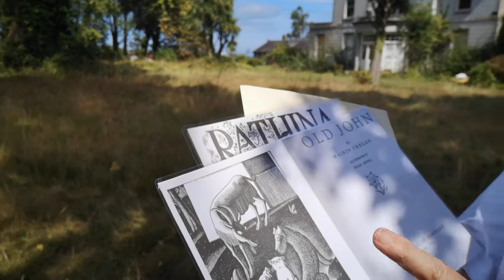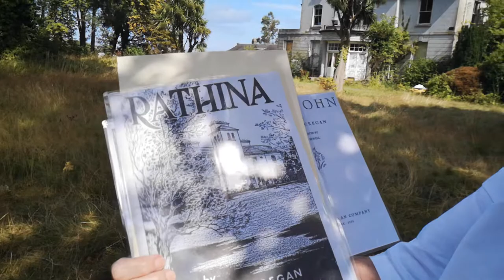Rosemary On Kindlestown's Mighty Ryans GGTV FRI23AUG19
It may be fading fast, but Kindlestown House was once home to a remarkable couple who changed the face of Ireland, and then, from the 1940s onwards, made Greystones a better place to live in too...

Rosemary Raughter has the details...